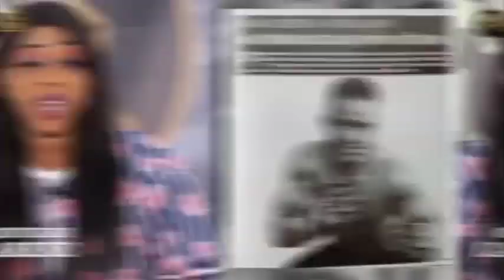📛 Démbéle sunu lamb analyse le combat Balla gaye 2 Vs boy niang 2...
LEEWTOO TV est la chaine N°1 de la lutte sénégalaise. LEEWTOO TV est une chaine exclusivement réservée à toutes les formes de luttes et particulièrement la lutte sénégalaise. Elle produit et diffuse des combats de lutte, des interviews, des Itv.
INSTAGRAMME : LEEWTOO TV